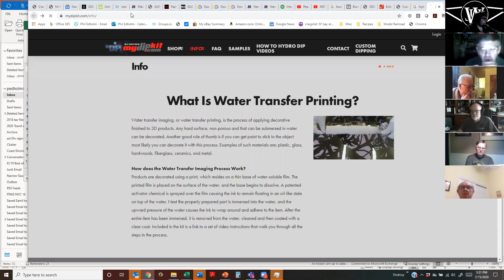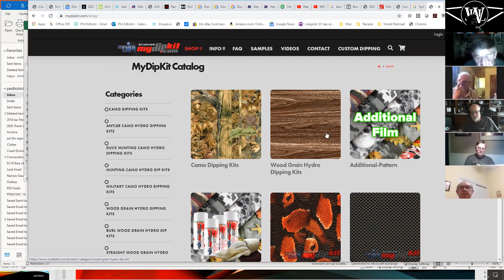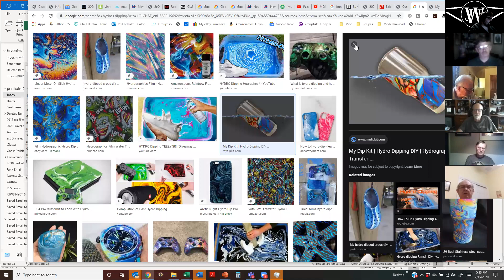New Tracks Meetup July 15th 2020, Feat. Chuck Schipper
Recording of the July 15th 2020

00:00:00 - Opening

00:03:41 - Welcome to Chuck Schipper

00:13:20 - On30 Pancake Layout

00:15:07 - RC Tracks and Trucks

00:18:10 - Common Tools and their Sources

00:22:55 - Chuck's Boats

00:35:37 - Questions

00:42:45 - How do you know when a model is finished?

00:46:39 - More on Boat Building

00:54:04 - Phil Edholm's Storage Boxes

01:02:08 - National Balsa

01:04:29 - Crossover between disciplines

01:07:43 - Vinyl Decals and Wraps

01:22:35 - Hydro-dipping

01:35:47 - More on Vinyl Decals

01:43:08 - Wrapup